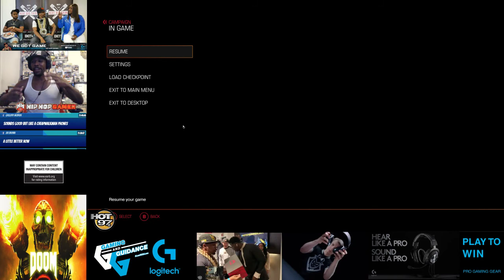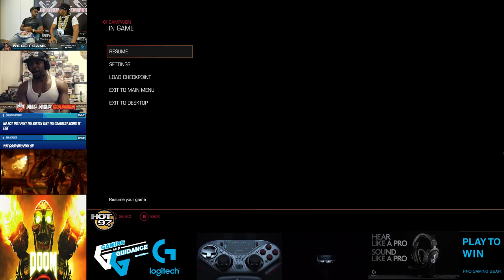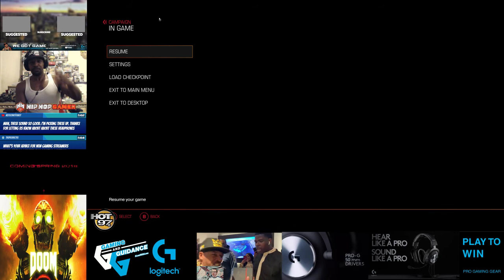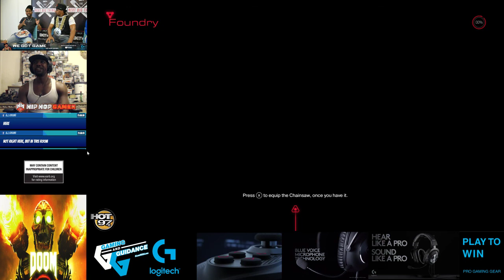DOOM GAMEPLAY & BLUE VOICE IS LEGENDARY NowPlaying LogitechG PRO X Headset - HipHopGamer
DOOM with the new HEADSETS LogitechG PRO X Let's GO! BLUE VOICE